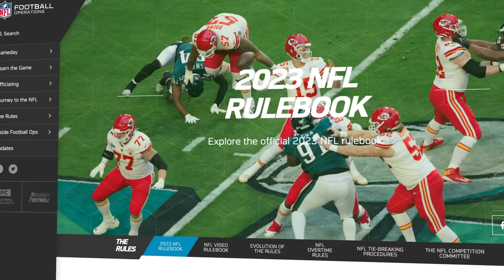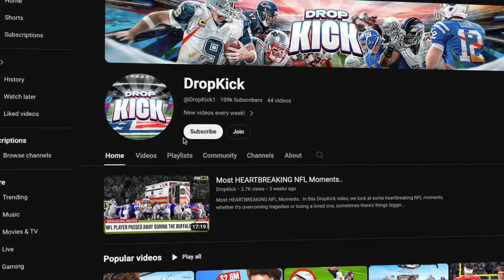200IQ NFL MOMENTS..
200IQ NFL MOMENTS..

NFL players aren't just a bunch of tough guys, some of them are actually incredibly smart showing high levels of IQ under insane pressure..